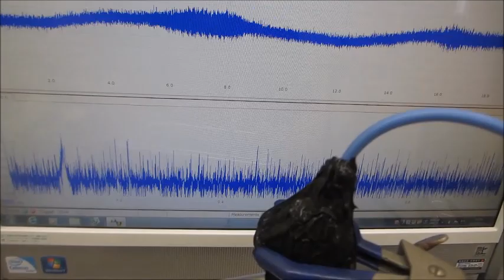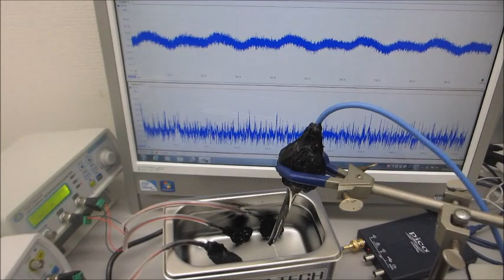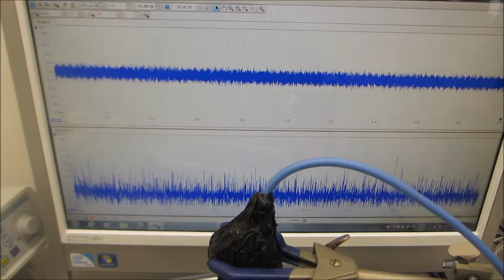オリジナル超音波洗浄器実験（超音波システム研究所）